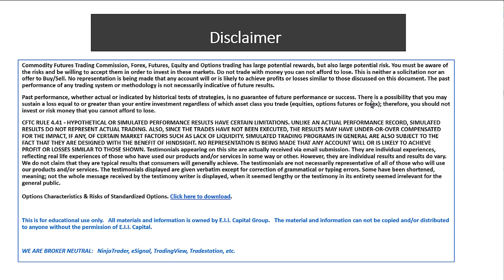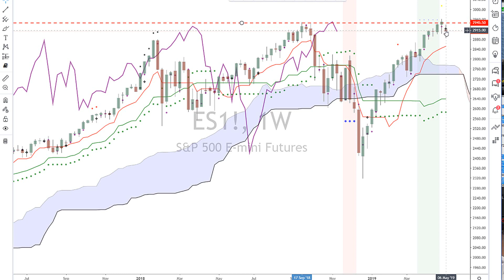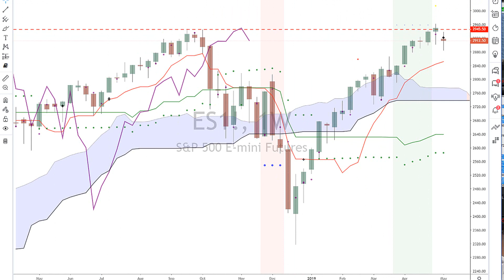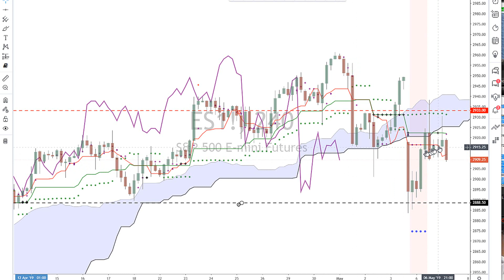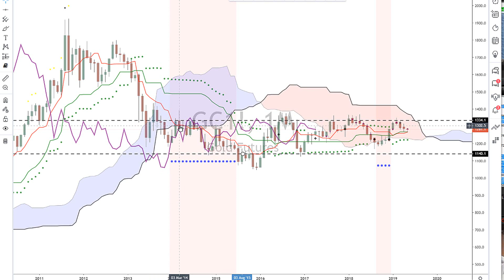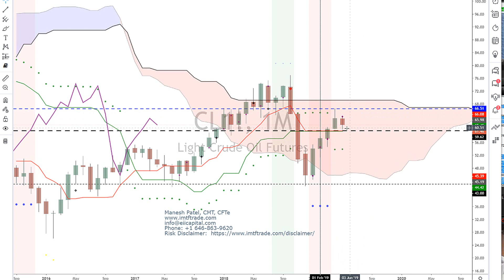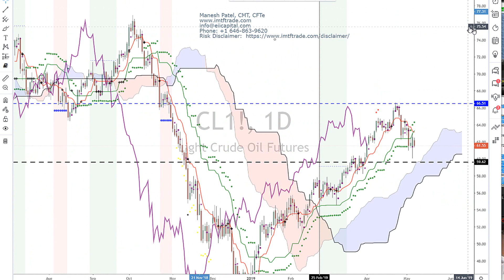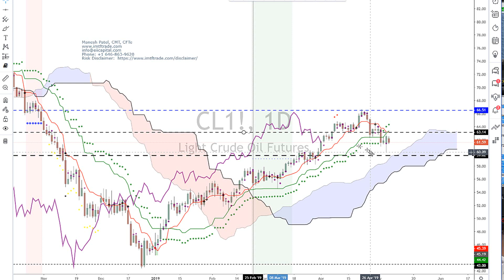$Stocks market about go through Major Pull Back? How About Oil?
$Stocks market about go through Major Pull Back?  How About Oil?  We reached a new high and now markets have gone down for last two day.  What does mean?  Listen to our quick market update.

Risk Disclaimer Futures and forex trading contains substantial risk and is not for every investor. An investor could potentially lose all or more than the initial investment. Risk capital is money that can be lost without
jeopardizing ones’ financial security or life style. Only risk capital should be used for trading and only those with sufficient risk capital should consider trading. Past performance is not necessarily indicative of future results.